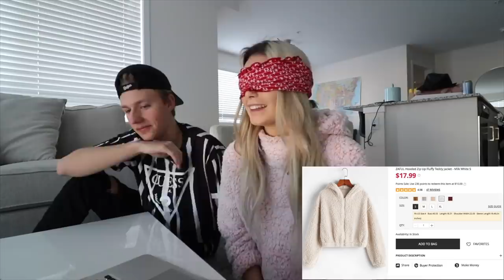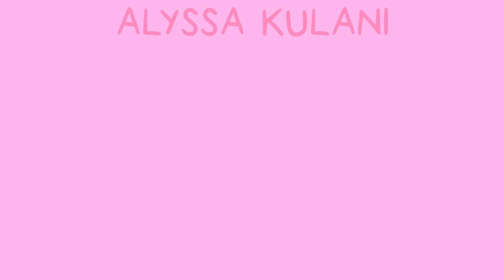I went online shopping blindfolded..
today, I went shopping on Zaful blindfolded..

Item List:
1. Black Fuzzy Hooded Cardigan
2. Chain Flap Pocket Joggers
3. My Pretty Girl Two Piece Set
6. Ribbed Button Up Cardigan
7. Chained Ribbed Crop Top
9. Mint Stitch String Bikini
10. ZAFUL x Yasmine Bateman V Neck Fringe Sweater
11. ZAFUL x Yasmine Bateman Brown Fluffy Teddy Coat
12. Leopard Print Slip Dress